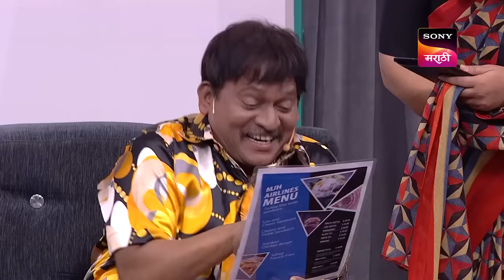Maharashtrachi HasyaJatra - महाराष्ट्राची हास्यजत्रा - Ep 429 - Full Episode - 18 Jan 2023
Episode 429: Entrepreneur Sunbai
Gaurav and Priya's marriage has been fixed but Priya's entrepreneurial brain comes up with different plans.

About Maharashtrachi HasyaJatra:
The best-performing show is back with its new season. The best comedy talents of Maharashtra will perform hilarious skits and will compete against each other to win the season title.